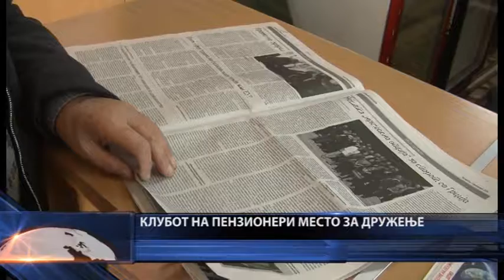PRILOG PENZIONERSKI KLUB